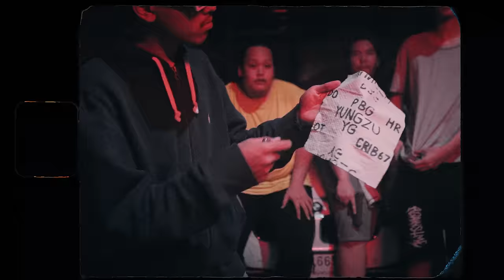Jay FGz - What DonMueang Sounds Like (Prod.@RUBISDABEAT)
"What DonMueang Sounds Like" by Jay FGz

Produced by  @RUBISDABEAT
Shot by  @UFOZMOTION
Directed by  @UFOZMOTION
Edited by @JayFGz
Vfx by @UFOZMOTION